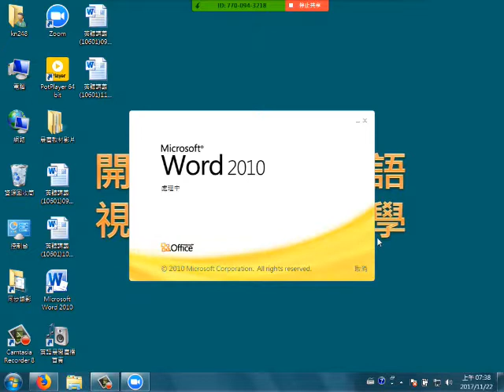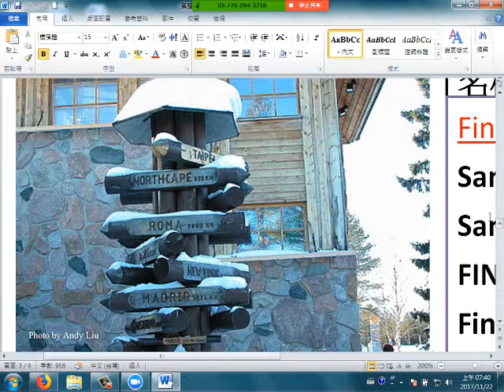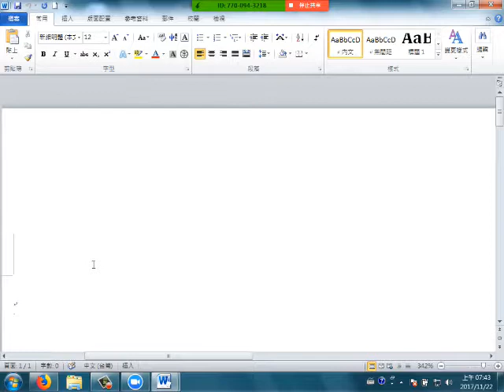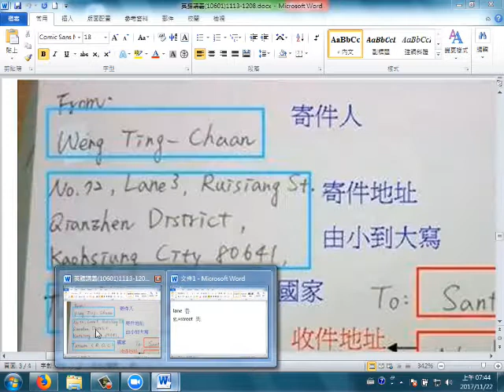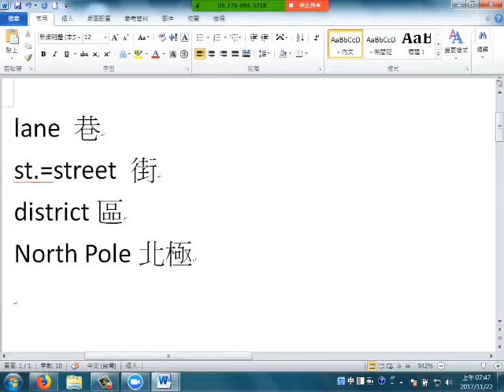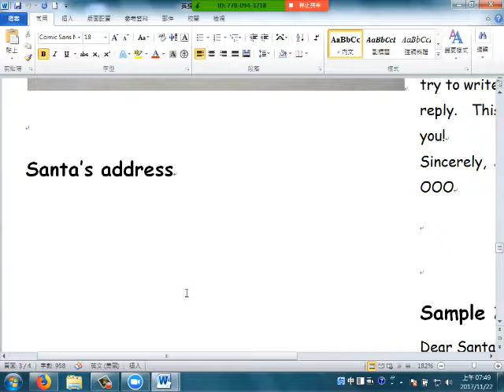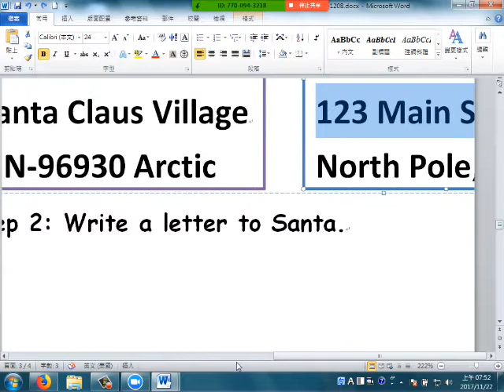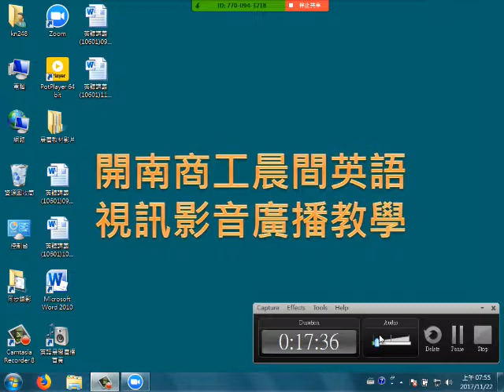開南商工106學年度第一學期晨間英語視訊廣播教學影片 20171122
熱門科系：綜合高中、觀光科、餐飲科、廣設科、機電科、汽車科、電機科、電子科、資訊科、照顧服務科